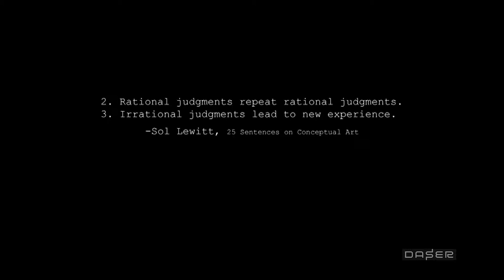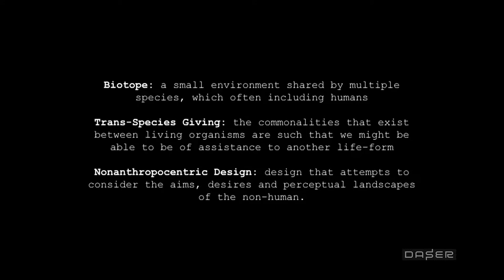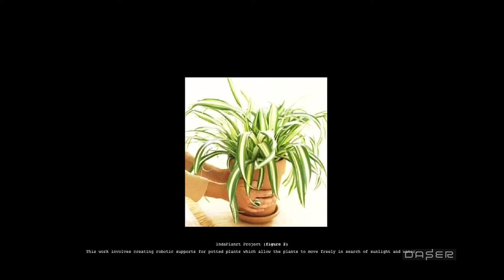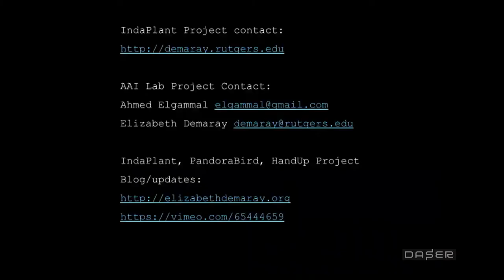Elizabeth Demaray: The Secret Lives of Floraborgs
Elizabeth Demaray spoke at the DASER on Botany on
February 21, 2019. She is a Sculptor and Associate Professor of Fine Arts, Rutgers University, Camden, New Jersey.

Artist Elizabeth Demaray works in non-anthropocentric design. At DASER she presents the IndaPlant Project: an act of trans-species giving. The project has created a community of floraborgs, which are robotic supports that allow potted houseplants to freely seek sunlight and water in a domestic environment.

DASER (DC Arts Science Evening Rendezvous) is a monthly discussion forum on art and science projects in the national capital region. It is part of the Leonardo Art Science Evening Rendezvous (LASER) international network of art and science salons. DASER strives to provide the public with a snapshot of the cultural environment of the region and to foster community and discussion around the intersection of disciplines. The thoughts and opinions expressed in the DASER events are those of the panelists and speakers and do not necessarily reflect the positions neither of the National Academy of Sciences nor of Leonardo. For more information on upcoming DASER events please To learn more about the work of the National Academy of Sciences To learn more about the work of the Cultural Programs of the National Academy of Sciences This DASER Program was organized in collaboration with the National Academies Keck Futures Initiative (NAKFI)